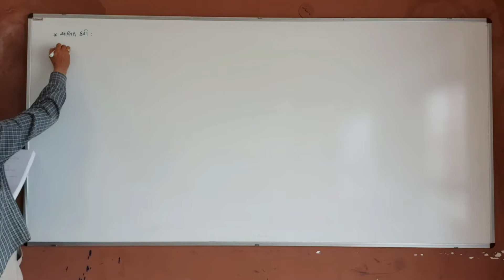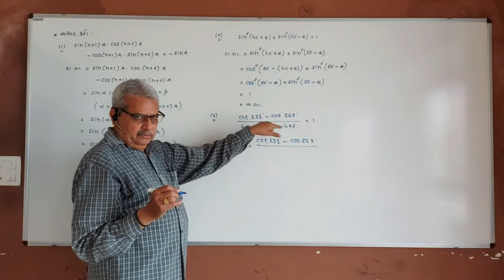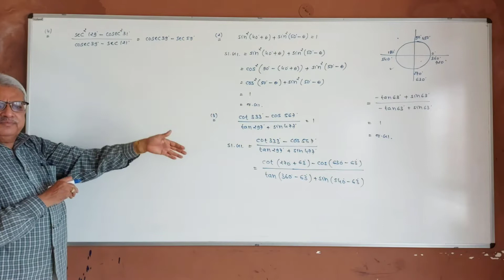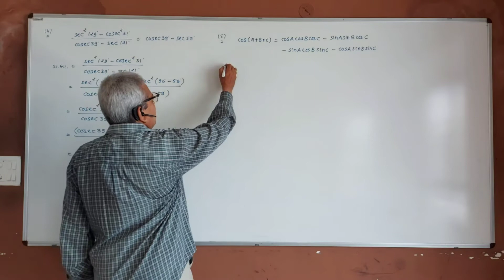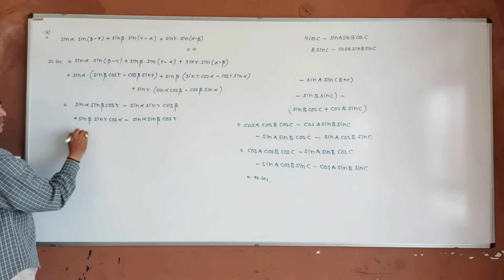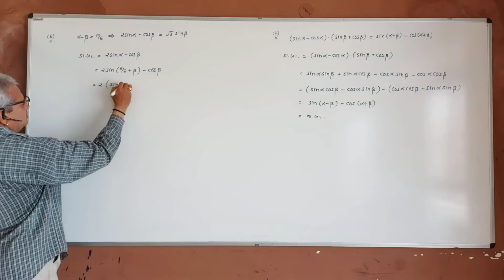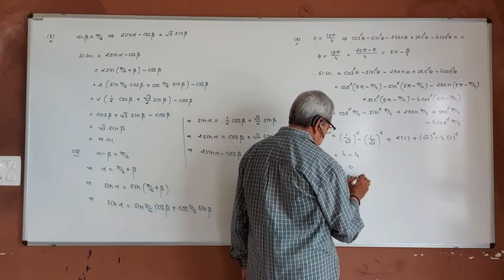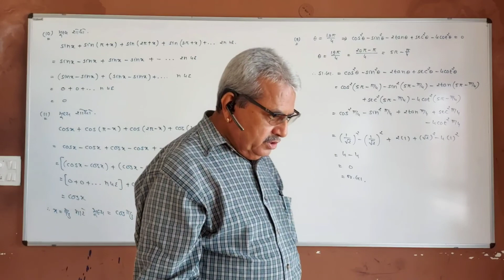Std.11 MATHEMATICS CHAPTER 3 TRIGONOMETRIC FUNCTIONS LECTURE 56